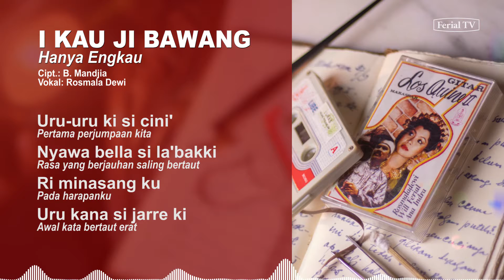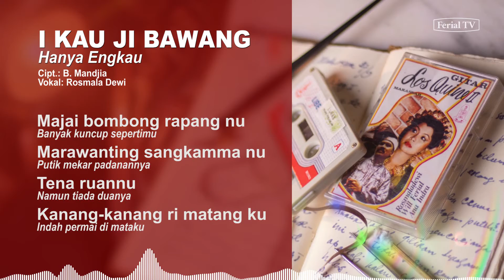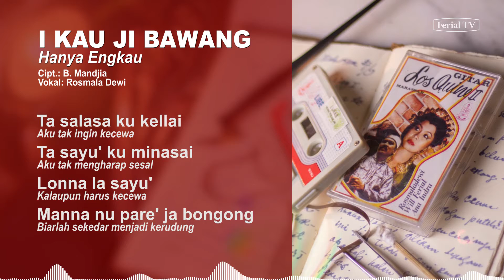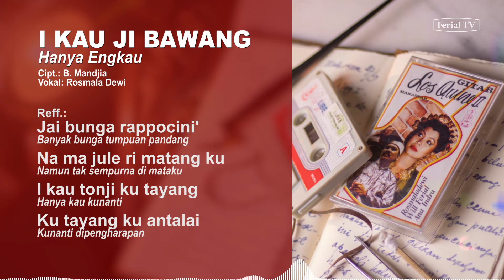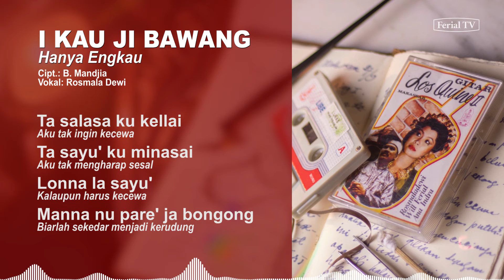I KAU JI BAWANG (Vol.2 1/12) - Losquin Makassar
Lagu Makassar legendaris berirama Los Quinne yang unik, antik, dan cantik.
Direkam oleh Irama Baru Record pada tahun 1983